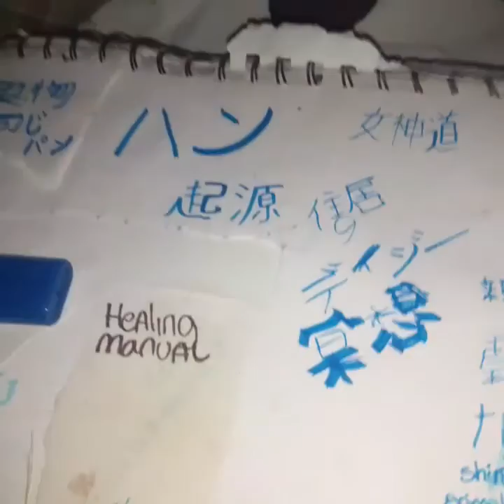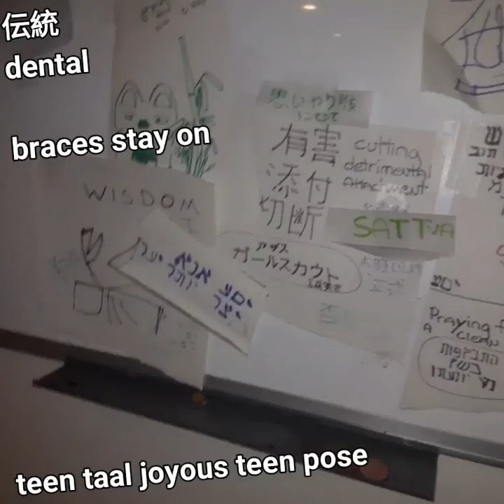xXJapaneseMedicineXx 今日です4/23 MichaelMoorePose - kosher watchcat over the🇺🇸FED- 門teen taal ベジタリアン処方箋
And that MEANS PG
the braces STAY

karma-

 healings acknowledged

xXJapaneseMedicineXx 今日です4/23 MichaelMoorePose - kosher watchdog over the🇺🇸FED- 門teen taal ベジタリアン処方箋

shin

Honesty this is another patient reporting almost miraculously speedy (us constitution in the Usa) healing

from an entirely herbal and energy japanese physician

朝顔

Taal is disney
Its set up this way for her convenience
And that MEANS PG the braces STAY karma- healings acknowledged

(She is CELEB she is allowed jewish mystical alefbet meditations - happens toצח contain basic recipe for japanese bread..  THAT IS ***NOT*** SPY INFO IT IS cultural sharing and thanking for bringing weed to japan at time of medical need)

From the emperor
(Japanese police bow, no criminal charges)

+q
(This means that this huge pro wholistic expose guys good karma paid off with obscure japanese health benefits)

They are posing everything as mascara and valley girl info
Some of it is wisdom.. er.. we dont really know if any if it is connected to fed
We do know none of the asians there are violent or selling self defense..

Maybe its a metaphor for americas DIRTY overly paranoid excessively harmful formerly cancerously over abundant weapon trade!! Well thats now receding ALOT

respect based on karma
Japan as inspiration

Taal happena to in real life be the MOst mature kid
She chill with most mature deep kid

In the way that looks so wisely mature
Not non pg

They wont ruin her life just because she had a cure and a heart

INNER CHILD OFFICIALLY RESPECTED
heroes of jewish documentary exposè(not me yet the doc is about me and champions me while they kvetch and everyone gets appreciated.. AND THE FED STAY MORAL.. under the peoples WATCH)

Yang DC MD VA area

So a bunch of appreciation is coming in from people whove been healed while i wasbt guaging i will fall asleep but spiritually its good they are thankful

Ironically i need to stay in braces
This is more than enough
No one cares if we're wise they care if we want to like dislodge everything